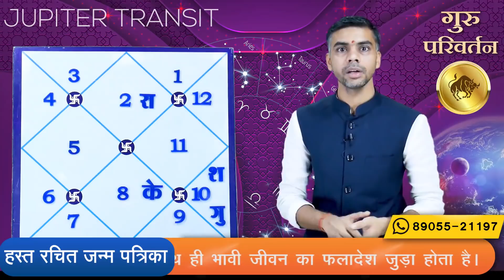वृषभ राशि | TAURUS | 20 NOVEMBER | Guru Rashi Parivartan | Jupiter Transit | Rashifal | Vaibhav Vyas